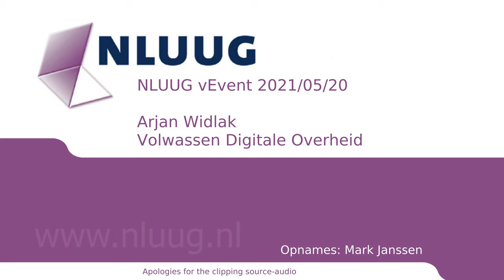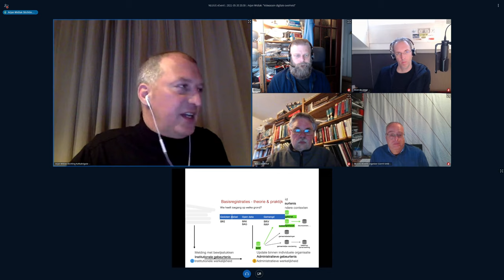NLUUG vEvent 2021/05/20 Arjan Widlak -- Volwassen Digitale Overheid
De digitalisering van de overheid is een groot goed. Het heeft voor een enorme productiviteitsverbetering gezorgd bij de overheid en bespaart veel kosten. Tegelijk zien we grote rampen voltrekken. Het schandaal rond de kinderopvangtoeslag is al groot op zichzelf. Toch is het slechts een illustratie bij bredere maatschappelijke problemen die ontstaan door de digitalisering van de overheid, zoals de toenemende schuldproblematiek, de verminderde wendbaarheid van overheden, het verdwijnen van waarborgen en rechtsbescherming voor burgers en onhaalbare administratieve lasten die signaalgericht toezicht, bijvoorbeeld in de toeslagenaffaire, veroorzaakt.

De digitalisering van de overheid blijkt een verdelingsvraagstuk. Waarbij de baten vooral aan de overheid toekomen en de lasten aan de burger. Toch is dit niet waarvoor politiek en uitvoering zeggen te willen kiezen. De verwarring daarover is vaak groot, ook in beleids- en uitvoeringsorganisaties. Hoe kan het toch? We doen zo ons best, maar het pakt zo anders uit.

Na "de Digitale Kooi" boort Widlak dieper en legt de oorzaken bloot van het democratisch tekort bij de inrichting van de digitale infrastructuur. Maar niet zonder ook een uitweg te schetsen. Een weg naar niet alleen steeds efficiëntere en effectievere besluiten, maar ook naar steeds rechtmatiger en rechtvaardiger besluiten. Een weg naar een "Volwassen Digitale Overheid", waarin rechten en plichten weer in balans komen in plaats van een pakt met de duivel, waarmee gemak wordt verkregen voor de prijs van rechteloosheid.

Arjan Widlak is directeur en onderzoeker bij Stichting Kafkabrigade, een organisatie die actie-onderzoek doet gericht op het opsporen en oplossen van onnodige en disfunctionele bureaucratie.

Arjan publiceert regelmatig over de impact van informatie technologie op het openbaar bestuur en doceert in diverse programma's en masterclasses over ongetemde problemen, standaardisatie, onderhandeling, ICT en de transformatie van het openbaar bestuur.